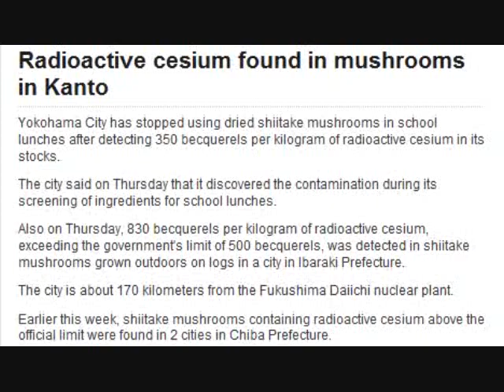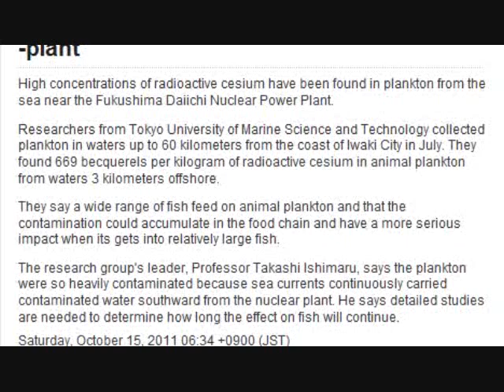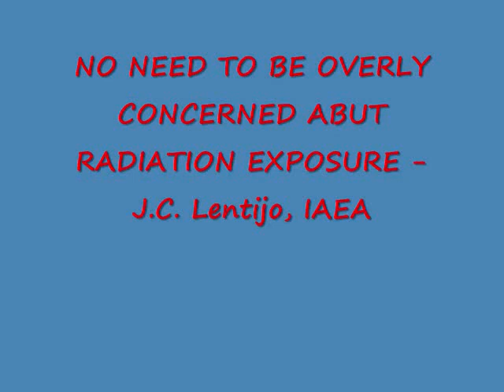Japan: On-Going Environment Radiation Contamination and IAEA Input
Juan Carlos Lentijo, IAEA Team Leader to Japan, General Director for radiation protection at Spain's nuclear regulatory authority ("No need to be overly concerned about radiation exposure" regarding the soil removed during decontamination efforts, presumably.  Another "expert" to hold responsible if and when the official policy of downplaying the danger backfires).  IAEA:

See also:
Fukushima links (Fukushima Daiichi live and a youtube compressed version):

"Evidence of neutron leakage at the Fukushima nuclear plant from measurements of radioactive 35S in California:"

US NRC / "Briefing on the Task Force Review of NRC Processes and Regulations Following the Events in Japan"

Massachusetts Institute of Technology on Fukushima:
- MIT NSE Nuclear Information Hub

FAIR USE NOTICE:  Any copyrighted (© ) material is made available to advance understanding of ecological, political, human rights, economic, democracy, scientific, moral, ethical, and social justice issues; this constitutes a 'fair use' of any such copyrighted material as provided for in  Title 17 U.S.C. section 107 the US Copyright Law.